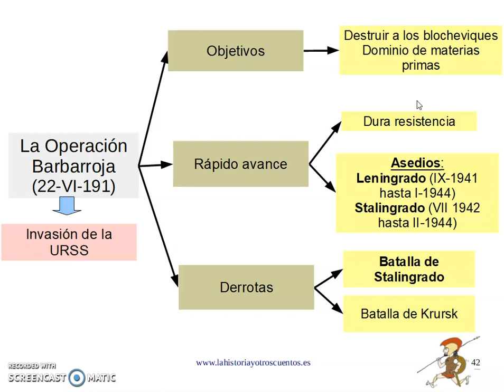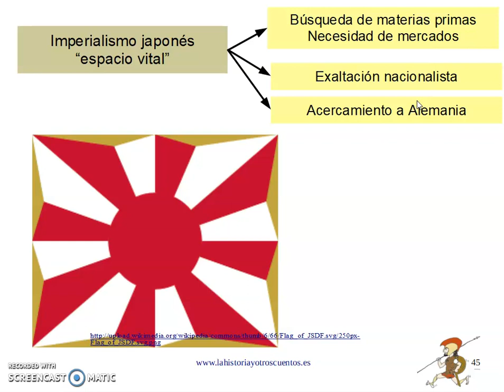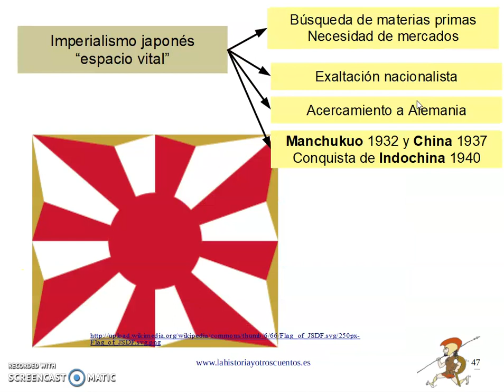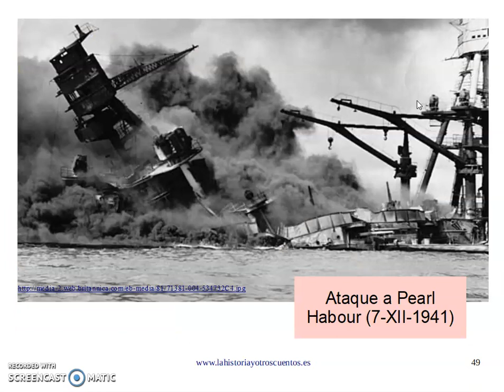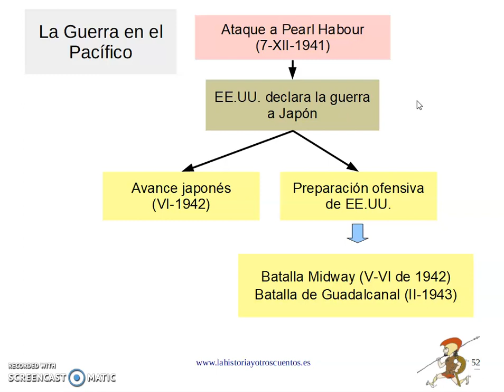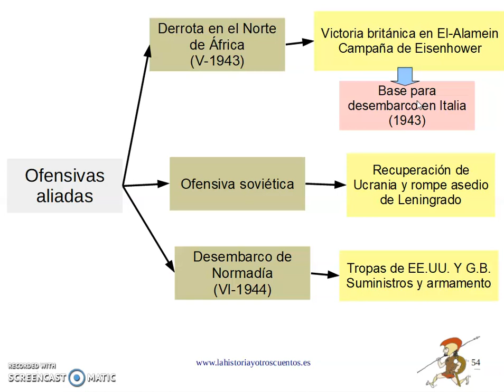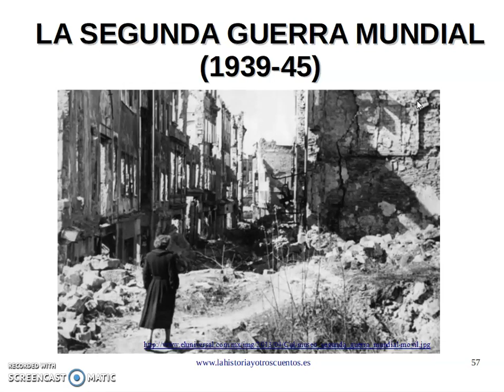La II Guerra Mundial (segunda parte) entre 1941-1944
Tras el avance alemán en todos los frentes durante los primeros años de la II Guerra Mundial Hitler puso en marcha la Operación Barbarroja con el objetivo de invadir la URSS. Los avances iniciales son detenidos por la resistencia soviética. Tras las batallas de Stalingrado y Krusk el panorama cambia y los alemanes se ven obligados a retroceder.
El imperialismo japonés y los intereses de EE.UU. en el Pacífico eran incompatibles, los japoneses atacan la base de Pearl Harbor en 1941 para debilitar la capacidad militar de EE.UU. en el Pacífico. La repuesta de EE.UU. fue la declaración de Guerra y la movilización de sus recursos humanos y materiales. La Guerra en el Pacífico fue muy dura y el avance isla a isla de EE.UU. fue continuo pero costoso.
Mientras el Afrika Korps de Rommel perdía unidades que se trasladaban al frente europeo. El Desembarco de Normadía en 1944 fue el inicio del avance aliado en el frente occidental.
El escenario de la II Guerra Mundial había cambiado por completo y los alemanes retrocedían ante el avance soviético en el este y el aliado en el oeste.

0:00 Introducción
0:54 Operación Barbarroja (1941)
2:05 Las batallas de Stalingrado y Krusk
3:08 El imperialismo japonés
5:17 El ataque a Pearl Harbor (1941)
6:18 La Guerra en el Pacífico
7:58 Avance aliado en África
8:42 El Desembarco de Normandía (1944)